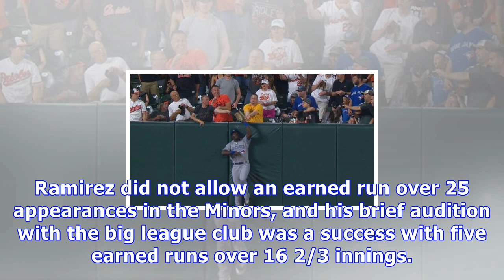7 blue jays prospects ready for majors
7 blue jays prospects ready for majors.
Alford, Jansen may see big league playing time next season By Gregor Chisholm MLB.com @gregorMLB TORONTO -- Toronto's Minor League system is still a work in progress, but with a developing core of young talent, the Blue Jays have a lot more depth than they did at this time last year. With the exception of a brief appearance from Anthony Alford, and the September callups of Teoscar Hernandez, Richard Urena and Carlos Ramirez, 2017 was not a year for Blue Jays rookies. It should be a different sto...